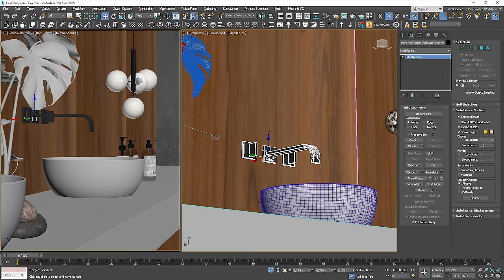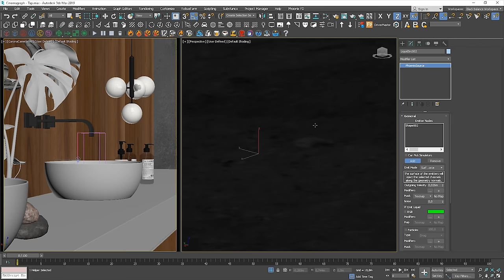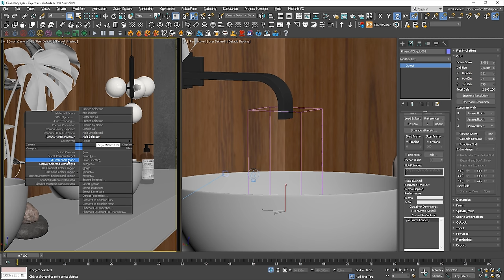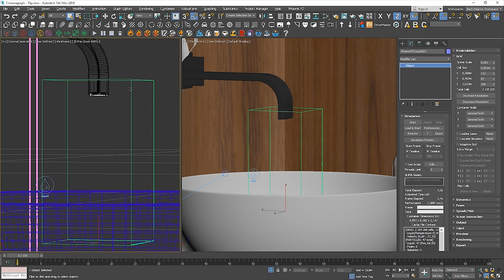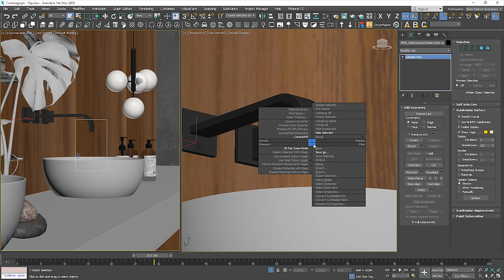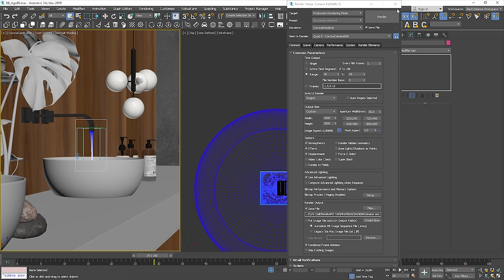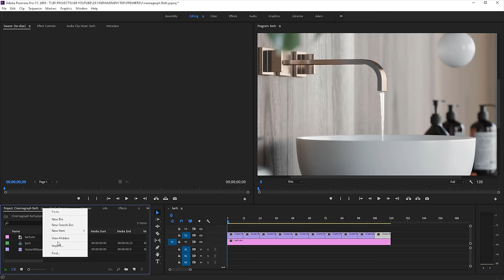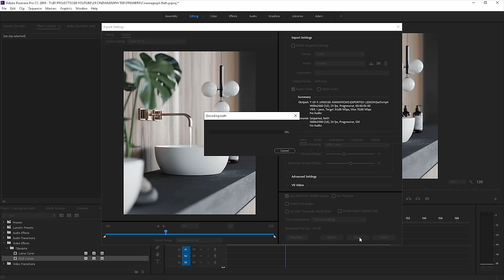Bring your Bathroom Visualizations to Life with Cinemagraphs!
Cinemagraph created in 3ds max & Corona / V-Ray.

⏱️ Timestamps
0:00 Intro